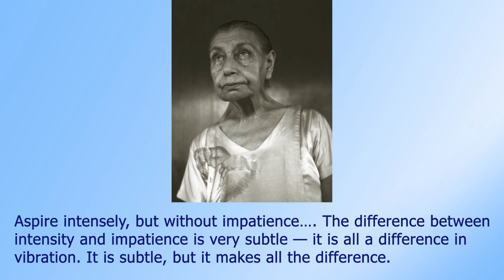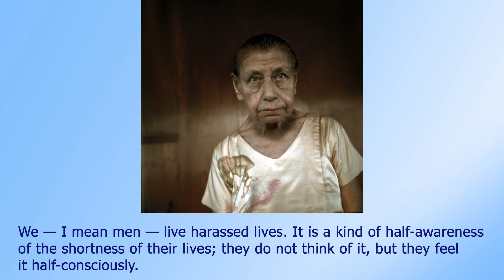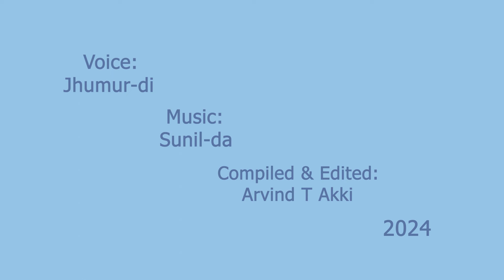Aspire Without Impatience -The Mother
Aspire intensely, but without impatience…. The difference between intensity and impatience is very subtle—it is all a difference in vibration. It is subtle, but it makes all the difference.

Intensely, but without impatience. That’s it. One must be in that state.

And for a very long time, a very long time, one must be satisfied with inner results, that is, results in one’s personal and individual reactions, one’s inner contact with the rest of the world—one must not expect or be premature in wanting things to materialise. Because our hastiness usually delays things.

If it is like that, it is like that.

We—I mean men—live harassed lives. It is a kind of half-awareness of the shortness of their lives; they do not think of it, but they feel it half-consciously. And so they are always wanting—quick, quick, quick—to rush from one thing to another, to do one thing quickly and move on to the next one, instead of letting each thing live in its own eternity. They are always wanting: forward, forward, forward…. And the work is spoilt.
          The Mother
CWM, Vol. 10, p. 200-201